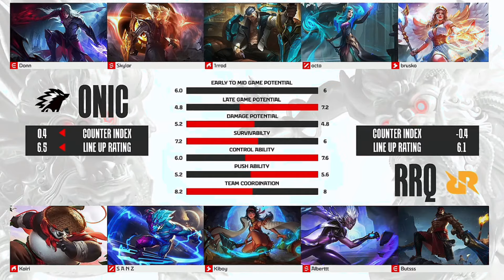ONIC vs RRQ Hoshi Game 2 - MPL ID Season 13 Week 2 English